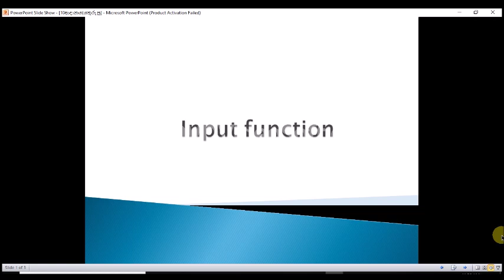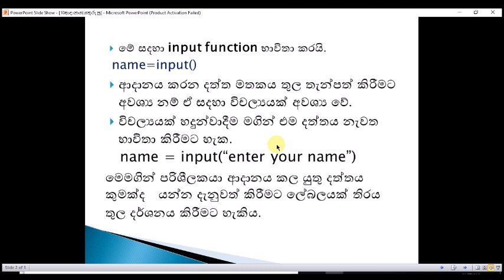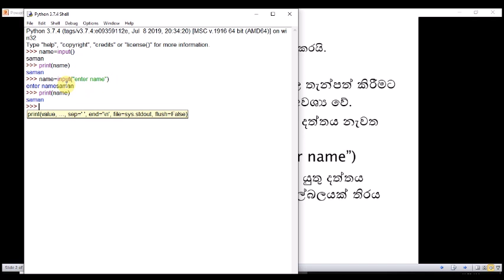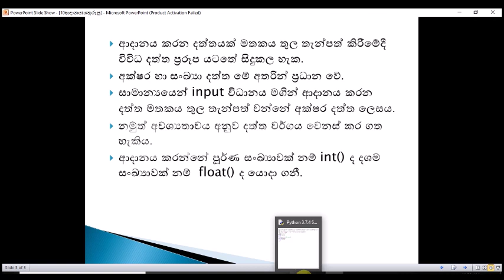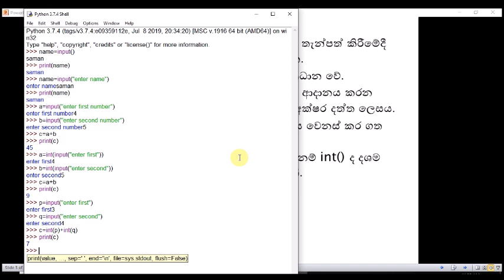input function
this video describes about the input function in python.It is a built-in-function.It allows to enter user input.